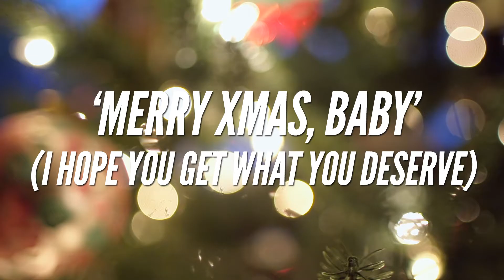Whitehorse - Merry Xmas, Baby (I Hope You Get What You Deserve)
Whitehorse perform "Merry Xmas, Baby" from their new album, "A Whitehorse Winter Classic."